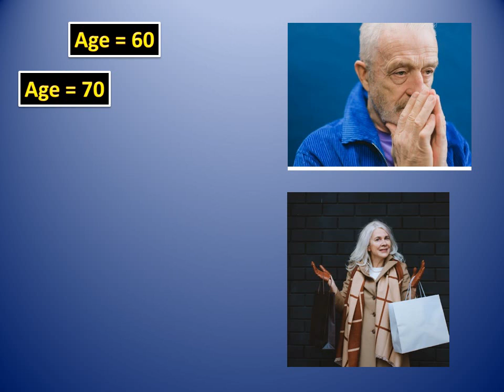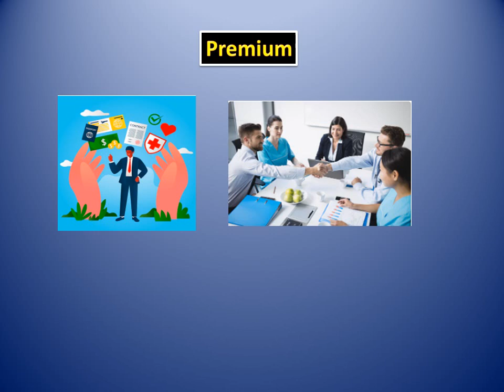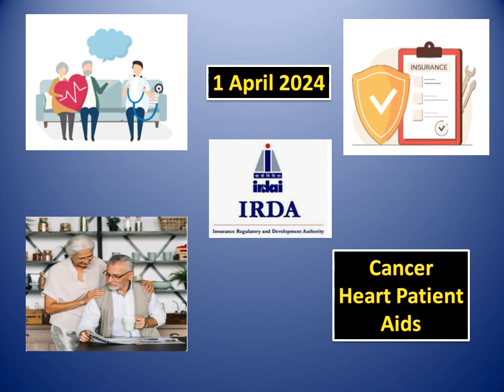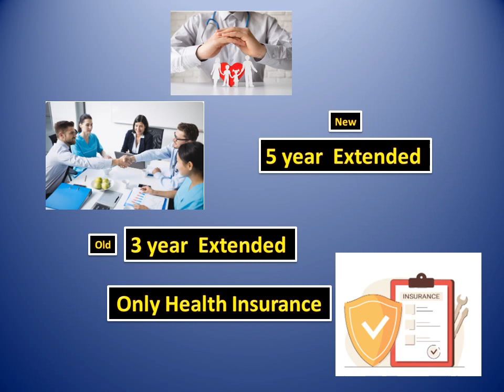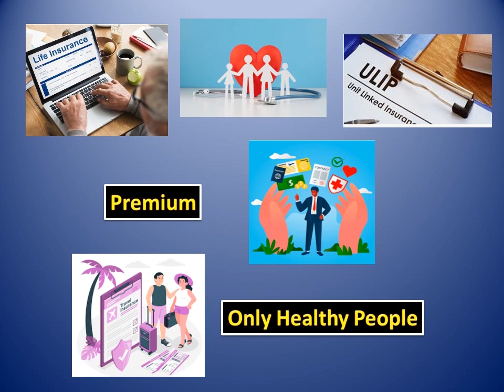IRDAI's New Guidelines for Health Insurance|स्वास्थ्य बीमा के लिए IRDAI के नए दिशानिर्देश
Hi
Today`s  Video - IRDAI's  New  Guidelines for Health Insurance|स्वास्थ्य बीमा के लिए IRDAI के नए दिशानिर्देश|

Apna Insurance Wala,Changes IN Health Insurance,IRDA Guidelines On Health Insurance,What are the new changes in health insurance?,Which of the following is an important recent change in health insurance?,What are the IRDA regulations regarding health insurance in India?,हेल्थ इंश्योरेंस में नए बदलाव क्या हैं?,What is IRDA in health insurance?,Is IRDA a govt company?

Apna Insurance Wala,Changes IN Health Insurance,IRDA Guidelines On Health Insurance,What are the new changes in health insurance?,Which of the following is an important recent change in health insurance?,What are the IRDA regulations regarding health insurance in India?,हेल्थ इंश्योरेंस में नए बदलाव क्या हैं?,What is IRDA in health insurance?,Is IRDA a govt company?,health insurance for parents,health insurance policy for family,health insurance for senior citizens